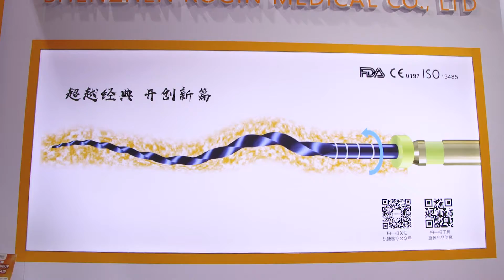The 2nd day of Rogin at Dental South China 2022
Welcome to booth J06  Hall 14.2 Feel best, by heart😄
Follow us for more fresh update😏